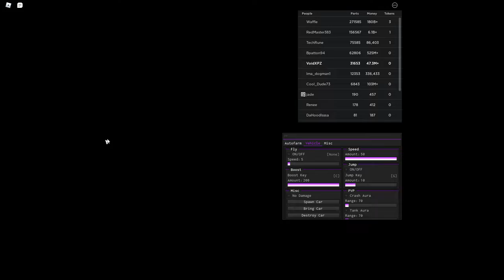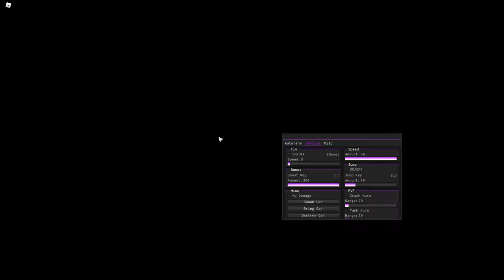TWO IDIOTS PLAY CAR CRUSHERS AND REMAKE MAGIC SCHOOL BUS WITH ADMIN PANEL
"thats communism explained kids!"
WHAT RECORDER U U GUYS USE TELL OR TECH WILL PUT U IN JAIL TOO!
sub and like or balls